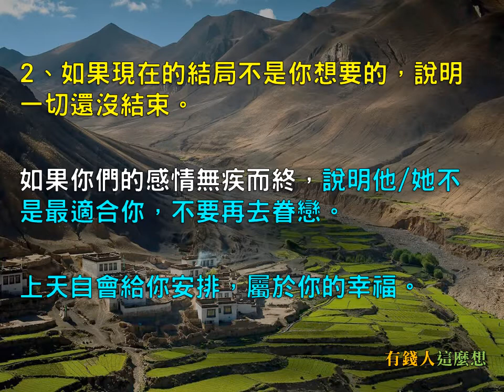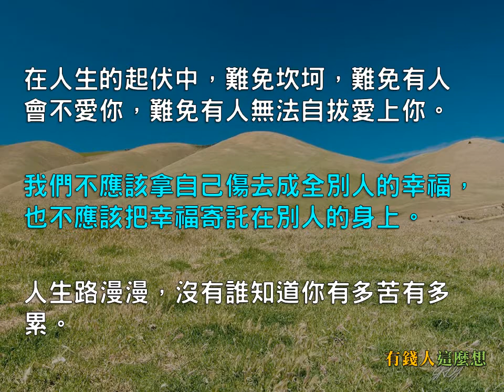如果你覺得累了，一定要想想這3句話！-有錢人這麼想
1、累了，煩惱了，說明你的人生在走上坡路。

工作難，生活苦，感情不順利，難免會懷疑自己，懷疑人生，不相信自己的能力。

其實我們一路都是從質疑聲中走來的，我們不斷懷疑，才有了，現在的自己。